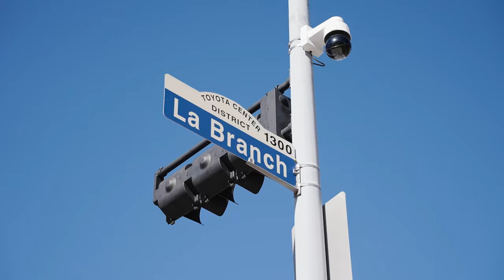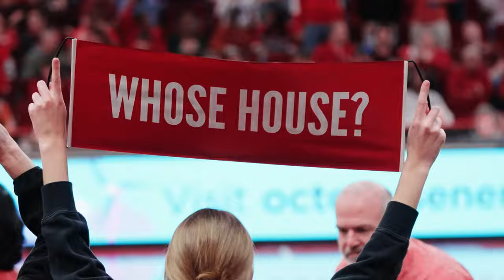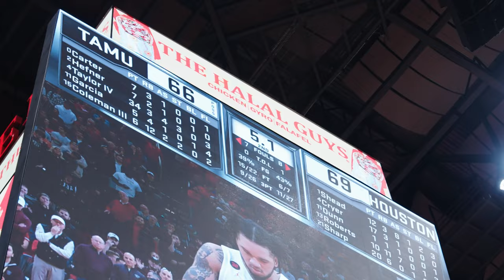HIGHLIGHTS – vs rv/rv Texas A&M (Dec. 16, 2023)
Highlights from #4/3 Houston Men's Basketball's win over rv/rv Texas A&M at The Halal Guys Showcase inside Toyota Center